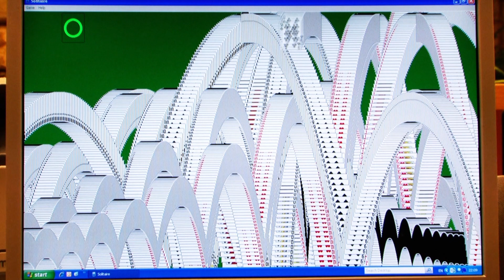Dzin Show - Pirmadienio darbai ofise